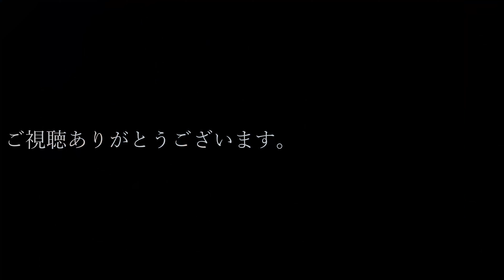4/3桜🌸Nikon1J1📸技図門鬱連頭👱ゾーンフォーカス🎦鬱ムービー📸鬱スナップ🌸cherry blossoms bloom👱ZoneFocus🎦Movie 📸 Snap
GIZMONの「Wtulens」は「写ルンです」のレンズを2枚使ったミラーレスカメラ用のレンズです
35mmフルサイズセンサー搭載カメラの場合17mm広角での撮影が楽しめます
Nikon1J1はマイクロフォーサーズなので約2倍換算になります
偶然ですが4/3はフォーサーズ/マイクロフォーサーズの日（笑）
「Wtulens」を使うと「写ルンです」の持つローファイでエモーショナルな描写を
各種ミラーレスカメラで楽しむことができます
薄くて軽いパンケーキレンズですので、スナップ撮影をするにも最適です
さっそく咲き始めたばかりの桜をPOVムービースナップしてみました
強い風に揺られながらも開花し始めた桜の木に力強さを感じますね
「Wtulens」のF値はF16固定なのでISO感度とシャッタースピードで調整します
動画も静止画もISO400・SS250固定のゾーンフォーカスで撮りました
薄っすら春霞のかかった青い空も桜の花の薄いピンクもきれいに撮れていました
「写ルンです」のレンズでもこんなにくっきり写るんですね（笑）
そして12～3年前に発売のNikon1J1がこんなに高性能だとは・・・
これぐらいキレイに写ると手ブレさえも味となってます
次は1枚レンズの「Utulens」も使ってみます
いやほんと「鬱連頭」